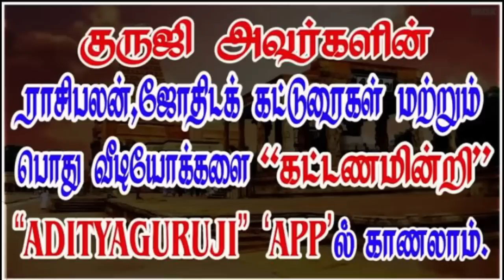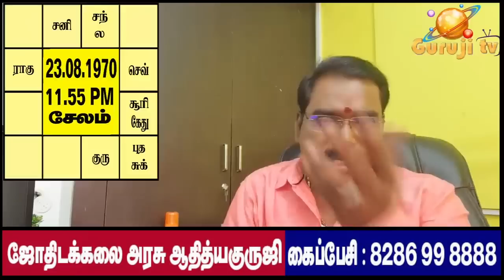Conflicted marriage and Rahu. முரண்பட்ட திருமணமும், ராகுவும்.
மற்ற மதத்தின் பெயரில் ஈடுபாட்டினை எப்போது ராகு தருவார்? வேற்று மதத்தவரை திருமணம் செய்யும் நிலை எப்படி ஏற்படுகிறது? குருவின் காரகத்துவ இழப்பு எப்போது நடக்கும்?